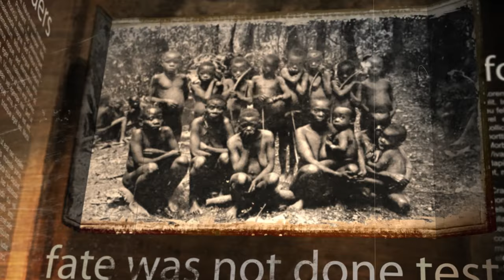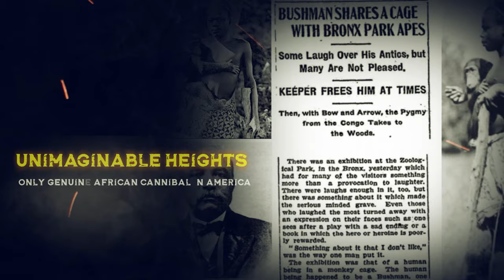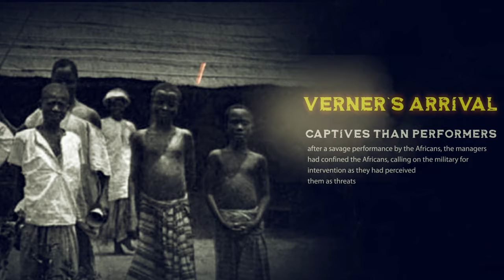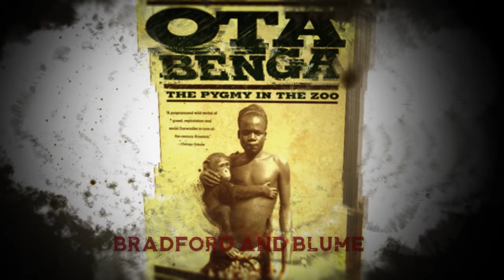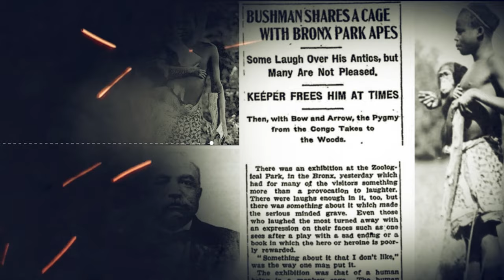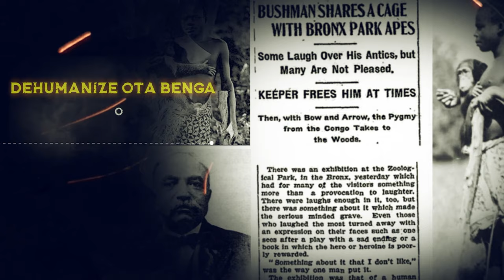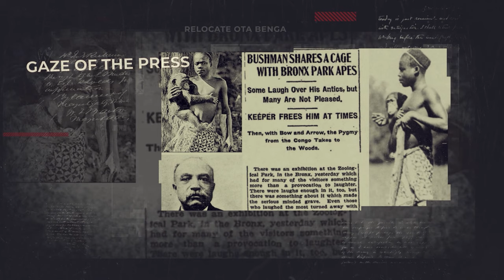The Unspeakable Humiliation of Ota Benga at Bronx Zoo [True Story]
In 1906, Ota Benga, a black man from the Congo, was exhibited at the Bronx Zoo in New York as part of an animal show. What no one knew at the time was that Ota Benga was being humiliated and abused every day of his stay at the zoo and he was made to make show next to animals. This true story is the story of one man's descent into abyss, and the fight for his freedom.

Watch this video to learn about Ota Benga's experience at the Bronx Zoo, and the shocking unspeakable humiliation he endured. This animal show is a true story that will leave you outraged and motivated to stand up for all Human Rights!

Read this book below about his life :
Spectacle: The Astonishing Life of Ota Benga